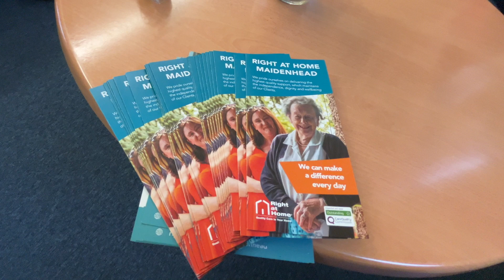Falls Prevention at Mens Matters Maidenhead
At MensMatters Maidenhead, our Community Coordinator, Faye, shared invaluable insights on falls prevention and essential homecare tips.